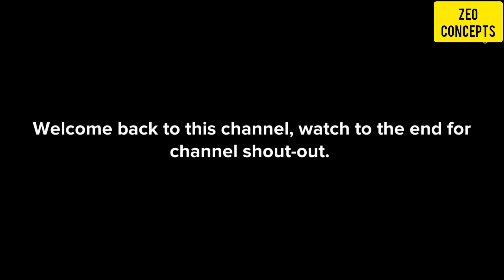IF THESE ARE HAPPENING TO YOU THEN GOD IS INTERESTED IN YOUR SITUATION(FULL VIDEO)_CHRISTIAN ANMTN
IF THESE IS HAPPENING TO YOU THEN GOD IS INTERESTED IN YOUR SITUATION